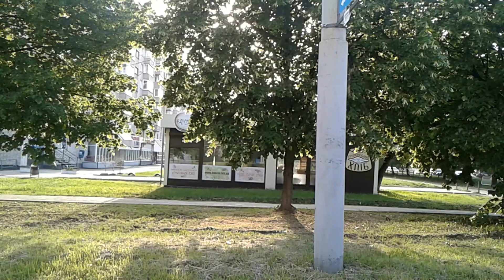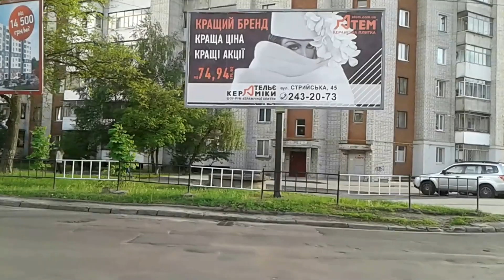Тролейбусний маршрут №23А (3) (Автовокзал-вул.Ряшівська), м.Львів, Україна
Тролейбус №23А (3) (Автовокзал - вул. Ряшівська) курсує:
Автовокзал-вул. Михайла Максимовича-вул. Ярослава Гашека-вул. Скорини-вул. Стрийська - вул. Наукова-Боднарівка-вул. Івана Рубчака-Тролейбусне депо-вул. Володимира Великого-Універмаг "Океан"-вул. Боткiна-Скнилівок-ринок "Південний"-вул. Кульчицької-вул. Люблінська-Виговського-Залізнична райадміністрація-вул. Патона-Лорта-вул. Ряшівська

Схема руху:Easy way